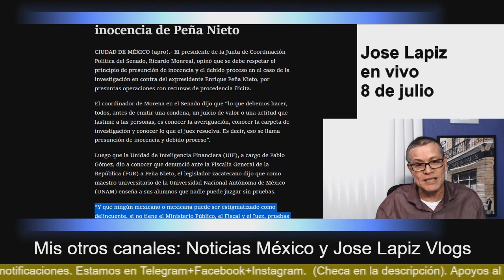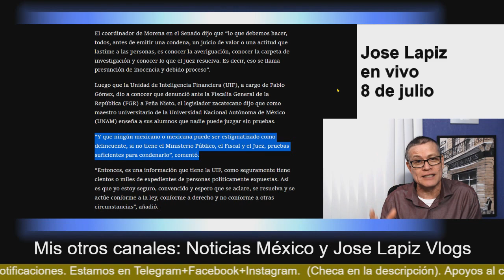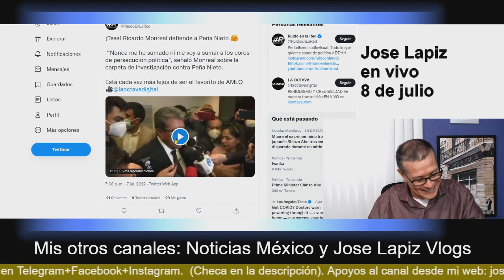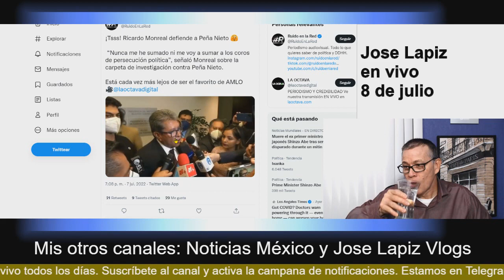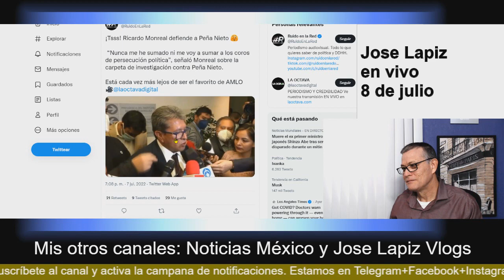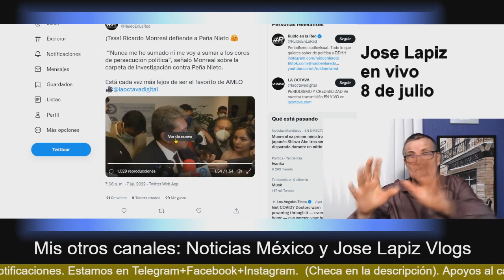¡Traiciona a AMLO! Ricardo Monreal apoya al corrupto Peña Nieto